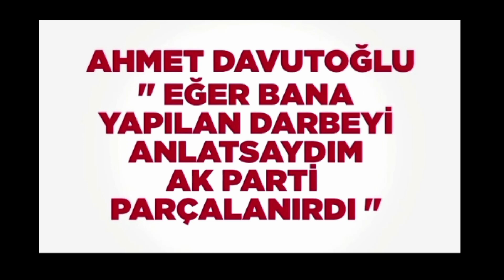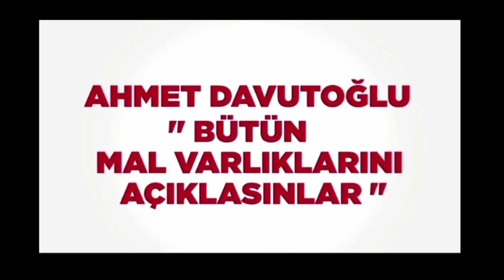Davutoğlu'ndan Erdoğan, Berat Albayrak ve Ak partiye ağır sözler... saydırdı resmen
Ahmet Davutoğlu, Recep Tayyip Erdoğan ve Berat Albayrak hakkında ağır sözler"Bilinmeyenler Burada" kanalı olarak Türkiye gündemi, son dakika haberleri, analiz ve Dünyada olup bütün tüm doğru tarafsız haberleri siz değerli takipçilerimle paylaşma gayreti içindeyin. Her türlü sorunuz veya fikrinize açığım. Bu tarz videoların devamı için ve DAHA FAZLASI İÇİN KANALIMA DESTEK OLMAYI UNUTMAYIN!
KANAL ÜYELİĞİ İÇİN BU LİNKE TIKLAYARAK ÜYE OLUP DESTEK OLBİLİRSİNİZ

Diğer Kanalım Destek Olmayı Unutmayın...